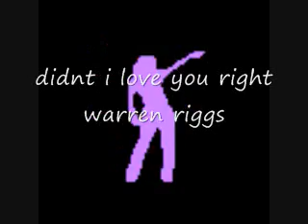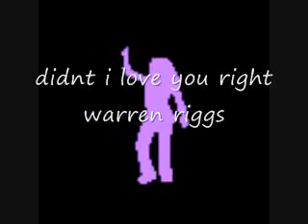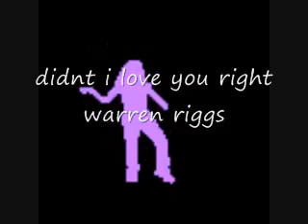didnt i love you right - warren riggs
remix by ralphi rosario